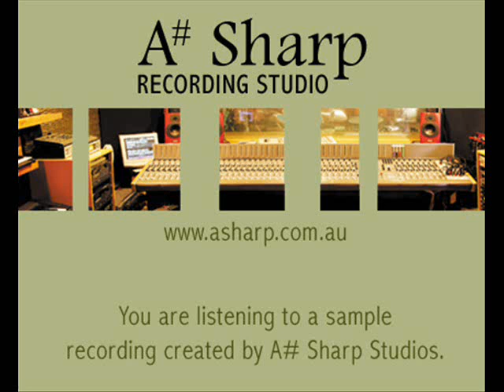Sample Recording - Detroit Guitars (music only) from A Sharp Recording Studio